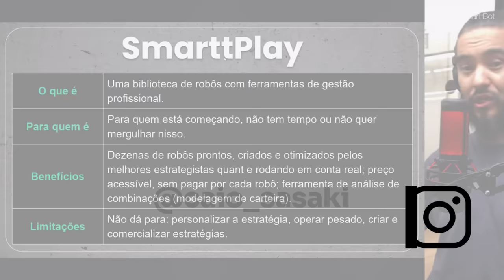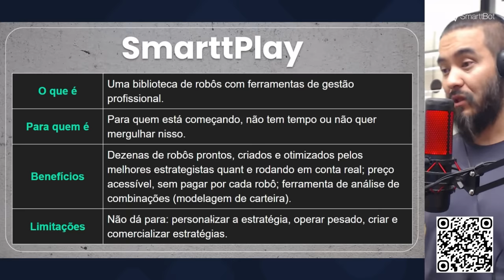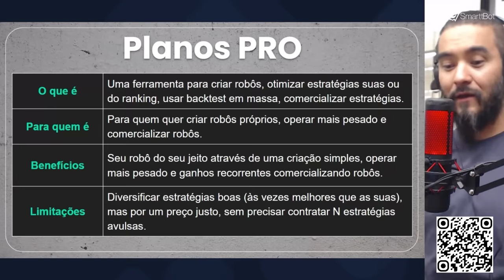Reunimos as MELHORES FERRAMENTAS do Plano PRO e SmarttPlay numa única assinatura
Quer saber mais sobre os NOVOS PLANOS e a oferta histórica da Black November?